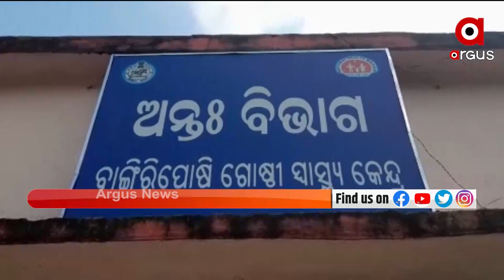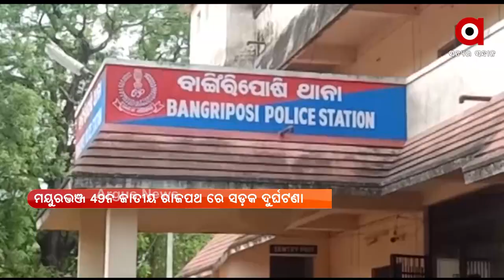୧୦୦ ଫୁଟ ତଳକୁ ଖସିଲା ପିଆଜ ବୋଝେଇ ଟ୍ରକ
ମୟୁରଭଞ୍ଜ ୪୯ନ ଜାତୀୟ ରାଜପଥରେ ସଡ଼କ ଦୁର୍ଘଟଣା। ବାଙ୍ଗିରିପୋଷି ଘାଟିରେ ଭାରସାମ୍ୟ ହରାଇ ଶହେ ଫୁଟ ତଳକୁ ଖସିଗଲା ପିଆଜ ବୋଝେଇ ଟ୍ରକ।